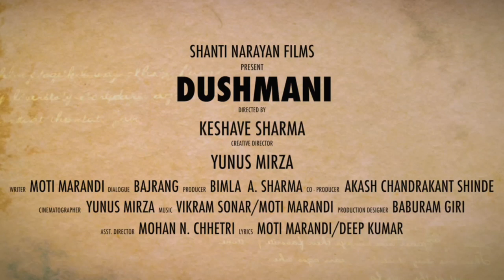DUSHMANI | NAGPURI SADRI MOVIE COMING SOON | ROHIT RK VYOMICKA UIT NIRAJ VATS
SHANTI NARAYAN PRODUCTION HOUSE

STARRING - ROHIT RK VYOMICKA UTI NIRAJ VATS PRAKASH RAJ BABURAM GIRI

DIRECTION - KESHAV SHARMA

PRODUCER - BIMLOA A. SHARMA

CREATIVE DIRECTOR - YUNUSH MIRZA

DOP - YONUSH MIRZA

ASS DIRECTOR - MOHAN N. CHHETRI

STORY - MOTI MARANDI

DIALOGUE - BAJRANG

SINGER - PAWAN ROY , JYOTI SAHU, MANOJ
 SAHRI ,PALLAVI SHARDA ,VIVEK NAYAK

PRODUCTION DESIGNER - BABURAM GIRI

LYRICS - MOTI MARANDI & DEEP KUMAR